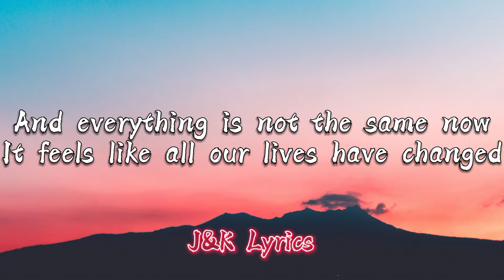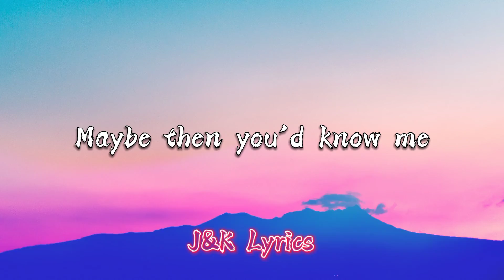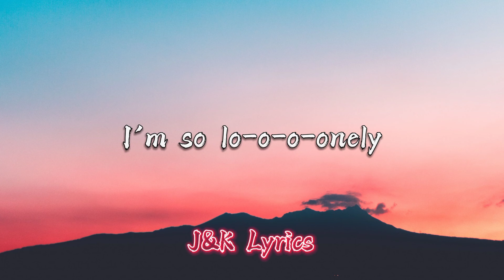Justin Bieber & Benny Blanco - Lonely (Lyrics)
As you Watch a 4K 60fps Lyric Video✨, Hope you Guys Loved it and Enjoyed it!, If you did, Go and Hit that Subscribe button and Don't forget to Turn On the Post Notification Bell 🔔

🎵*Song title: Lonely
🎤*Performed by: Justin Bieber
✔*Release Date: October 16, 2020

All Credits to Justin Bieber

                               🎵 Lyrics: 🎤

[Post-Chorus]
I'm so lo-o-o-onely
Lo-o-o-onely

[Post-Chorus]
I'm so lo-o-o-onely
Lo-o-o-onely
I'm so lo-o-o-onely
Lo-o-o-onely